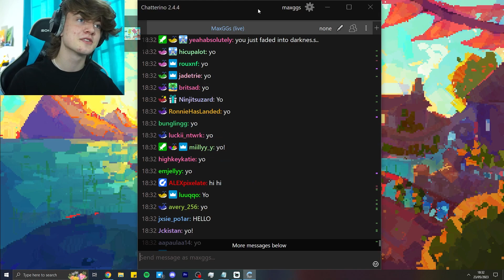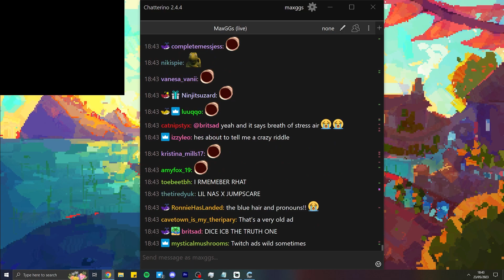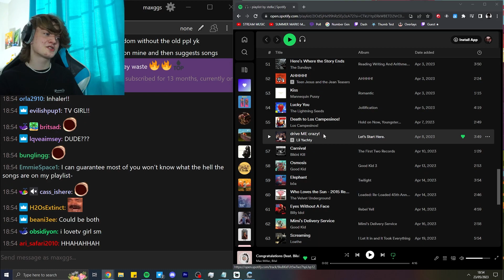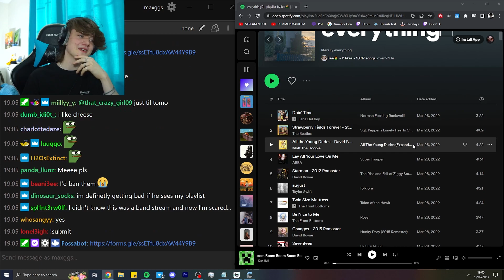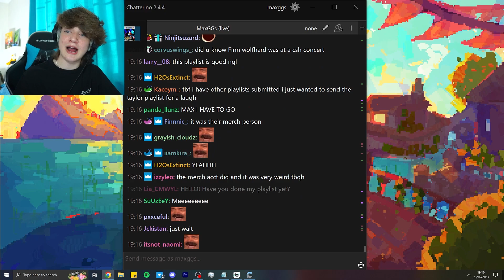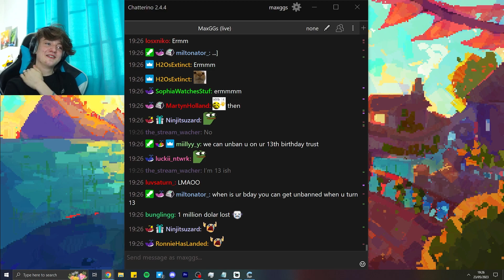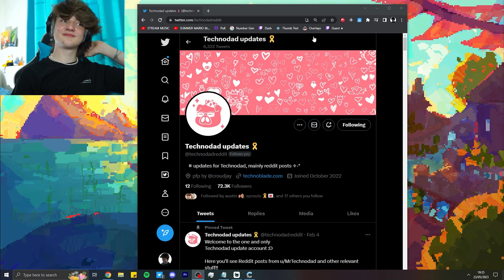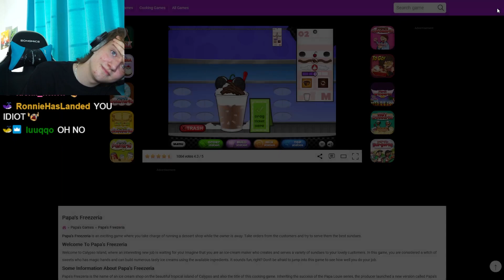BAD PLAYLIST = BAN | MaxGGsVODS | 23rd May 2023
BAD PLAYLIST = BAN

Just Chatting